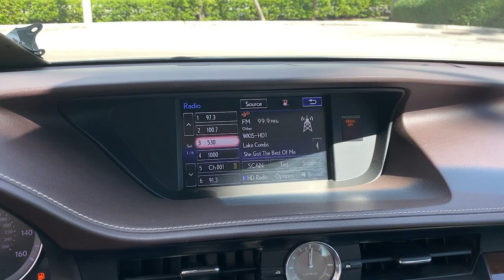2016 Lexus ES North Miami, Fort Lauderdale, Hollywood, Aventura, North Miami Beach, FL 21574803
Satin Cashmere Metallic Used 2016 Lexus ES available in North Miami, Florida at Lexus of North Miami. Servicing the Fort Lauderdale, Hollywood, Aventura, North Miami Beach, FL area.

Recent Arrival! Parchment w/Birds Eye Maple w/Perforated NuLuxe Seat Trim or Embossed Leather Seat Trim or Embossed Semi-Aniline Leather Seat Trim, Embossed Leather Seat Trim, Heated & Ventilated Front Seats, Lexus Enform App Suite, Lexus Enform Destinations, Luxury Package w/Wood Trim, Memory Driver Seat, Memory Exterior Mirrors, Memory Steering Wheel, Navigation System Package, Synthetic Leather Shift Lever, Wood Trim. Clean CARFAX. Certified. Satin Cashmere Metallic 2016 Lexus ES 350 Luxury/Navigation FWD 6-Speed Automatic with Sequential Shift ECT-i 3.5L V6 DOHC Dual VVT-i 24VbrbrbrL/Certified Details:brbr  * Roadside Assistancebr  * CERTIFIED WARRANTY: Unlimited-mileage warranty up to 6 years. Balance of new car warranty (4 Year/50K Miles) plus 2 Year/Unlimited-mileage L/Certified warranty. SERVICE MAINTENANCE: Complimentary Maintenance Plan covering the first four basic factory-scheduled maintenance services for 2 years or 20,000 milesbr  * 161 Point Inspectionbr  * Warranty Deductible: $0br  * Vehicle Historybrbr21/31 City/Highway MPGbrbrAwards:br  * 2016 KBB.com Brand Image Awards   * 2016 KBB.com Best Resale Value AwardsbrbrbrReviews:br  * Smooth V6 engine; comfortable ride and composed handling; luxurious and well-built interior; generous rear legroom. Source: Edmunds